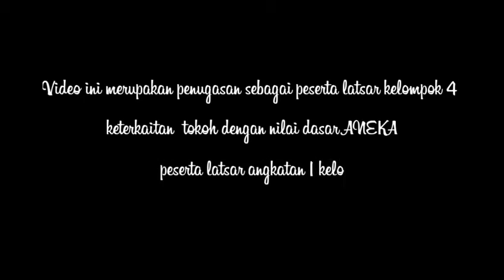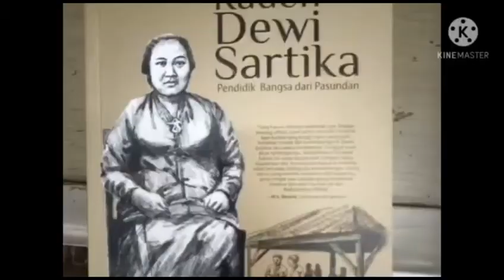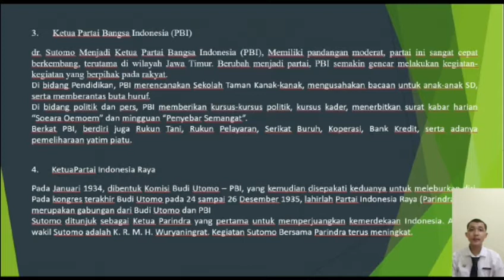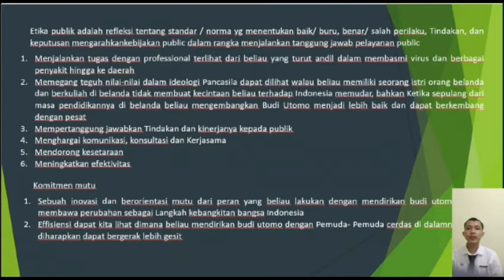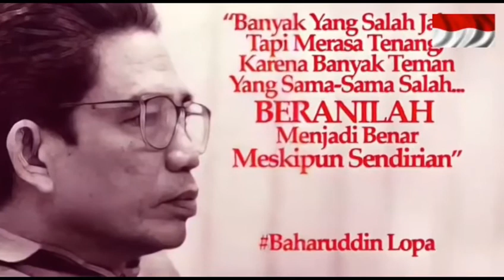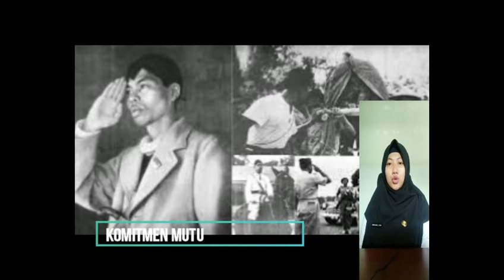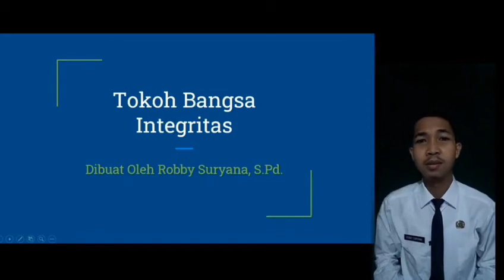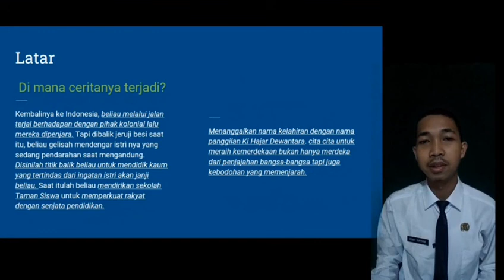Tugas Kelompok Agenda 2 Keterkaitan Tokoh Integritas dengan Nilai ANEKA